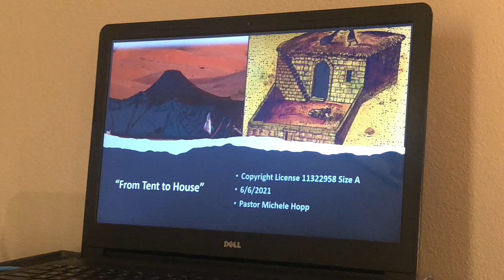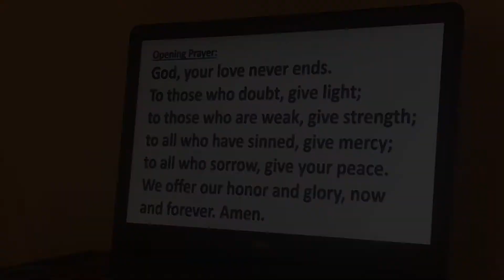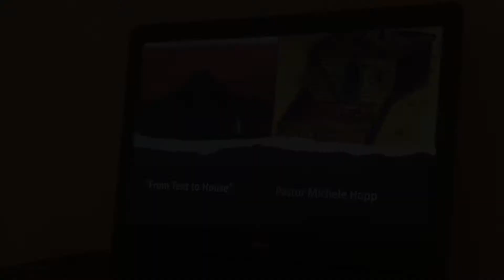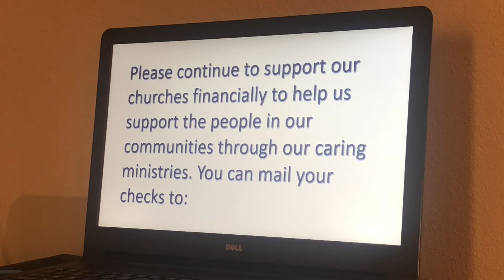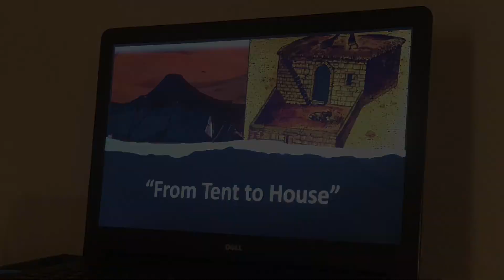Would You Rather Live In a Tent or a House?